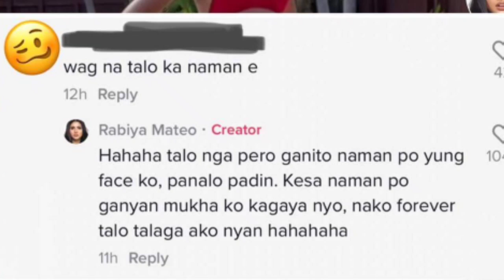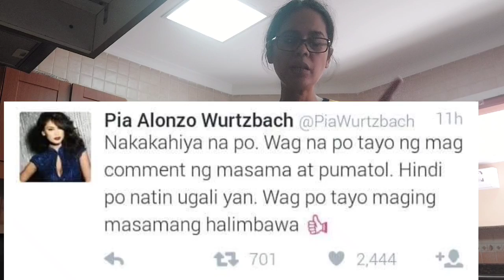ETO NA PATOLERA NA SI RABIYA MATEO NAGBAGO NA NGA BA ANG UGALI???